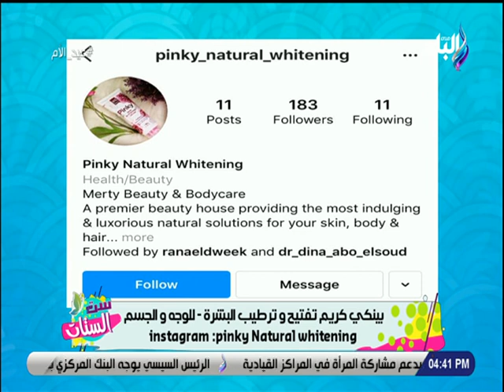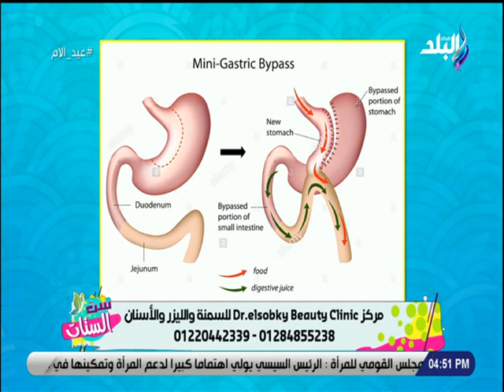ست الستات مع دينا رامز 21/3/2021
ست الستات مع دينا رامز - الحلقة الكاملة 21 مارس 2021 - (كريم بينكى ) تفتيح اكتر ديما بشرة صحية وكلها نضارة و خبير تنمية بشرية يكشف تأثير الخلافات الزوجية على الأبناء بعد الانفصال